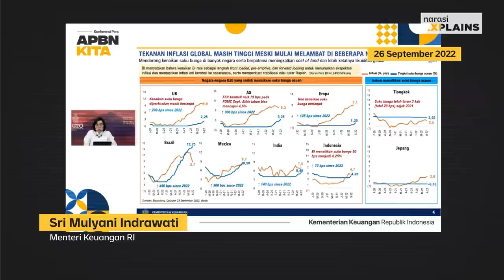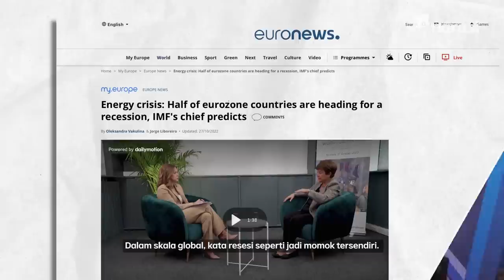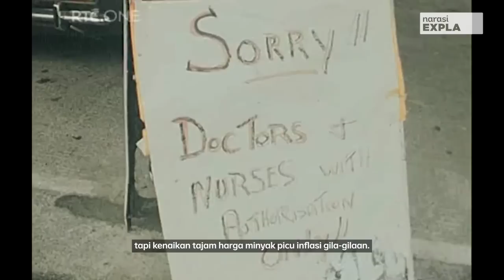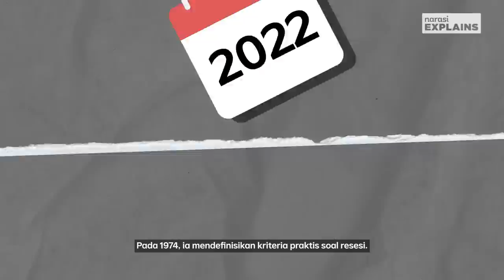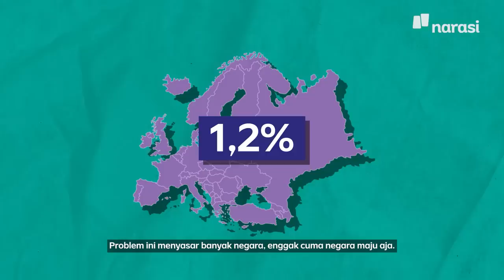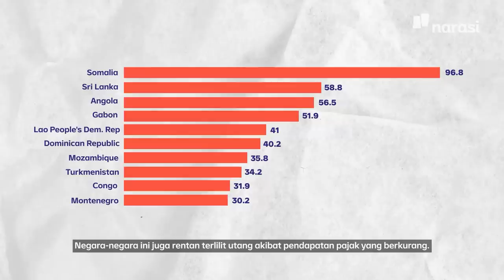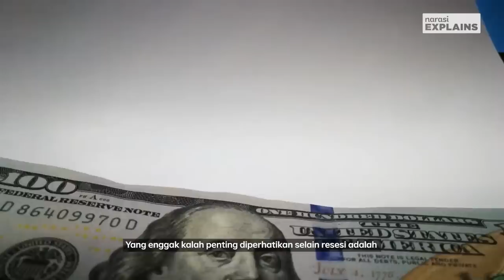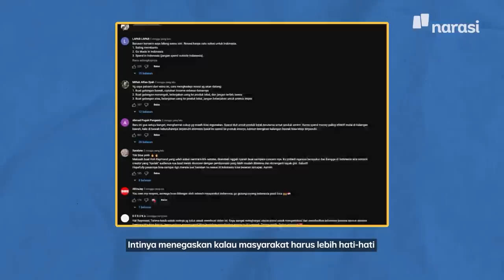Paham Resesi Kurang dari 10 Menit | Narasi Explains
Resesi jadi akrab di telinga kita belakangan ini. Dari presiden sampai content creator semua ngomongin resesi. Apa sebetulnya resesi?

| Narasi Explains

(Narasi)